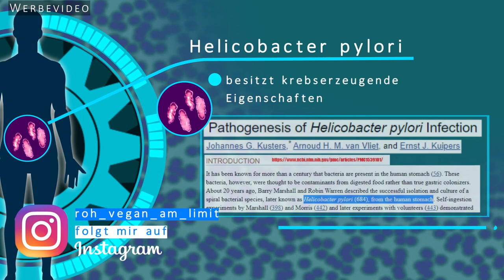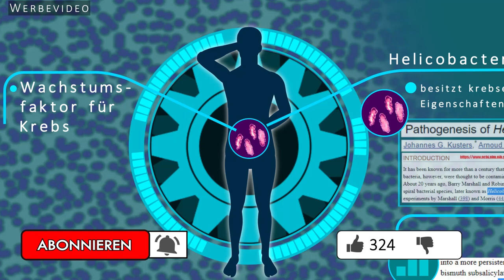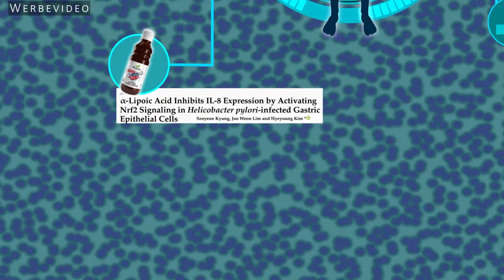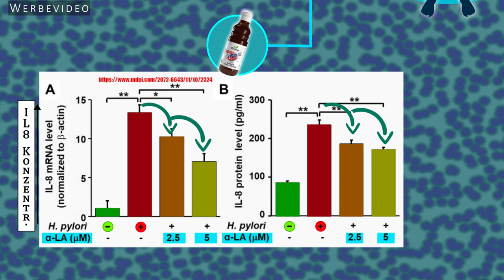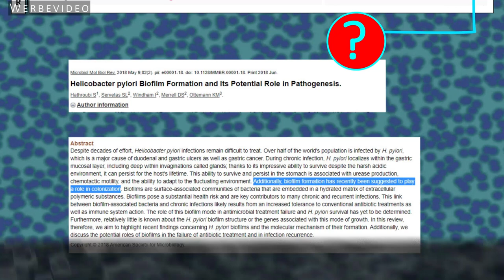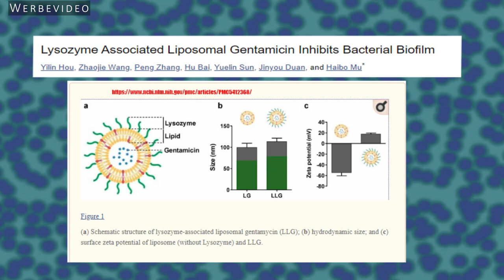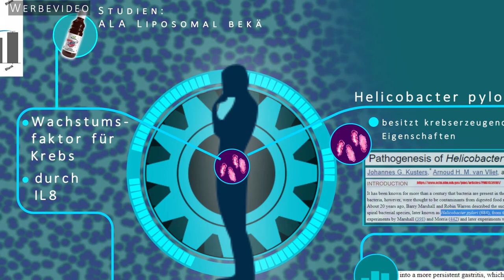Helicobacter Pylori: Jeder 3. in Deutschland hat ihn, keiner weiß was zu tun ist